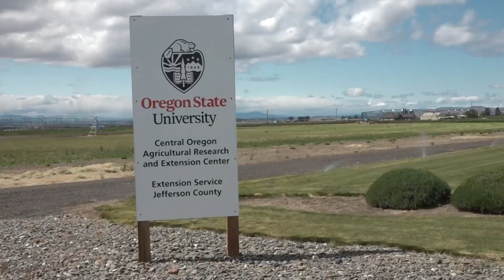Swarm season: Why bees are clustering in basketball-sized groups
Bee colonies are rapidly expanding in Central Oregon during spring. Learn why you may see a swarm and how to safely support both honey bees and native bees.